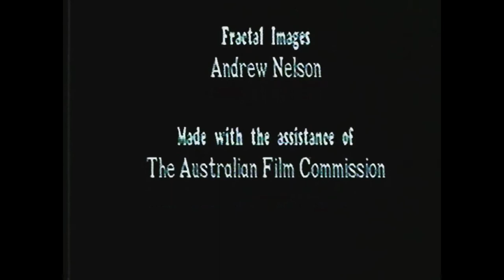Sophie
Sophie is a film I made in 1991 with funds from the Australian Film Commission.  The story is by Carmel Bird. Carmel's words are spoken by Katherine Brown. I made the animation and commissioned Andrew Quin to make the music. This is a digitized copy of a VHS tape of the original 16mm film that was screened at the 1991 Melbourne Film Festival.